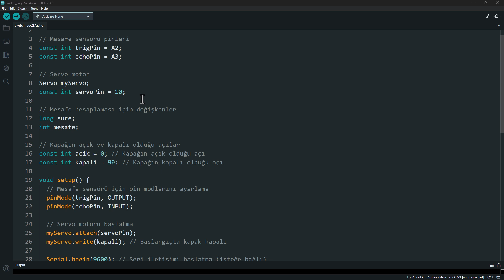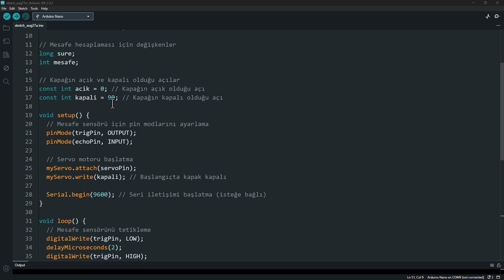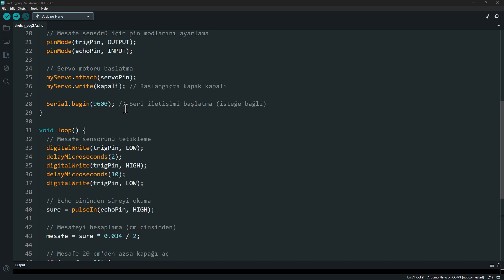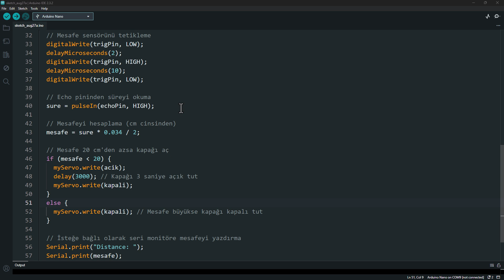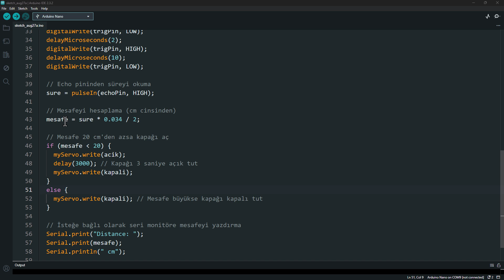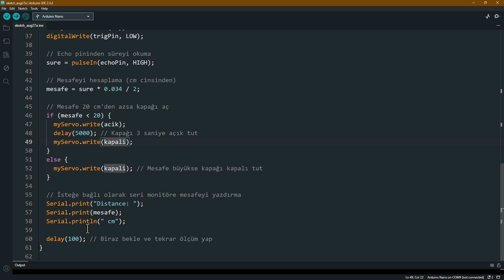Roboboard M1 Proje Seti - Akıllı Çöp Kovası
Bu videoda, Roboboard M1 Proje Seti ile yapılmış Akıllı Çöp Kovası projesini anlatıyorum. Projede mesafe sensörü ve servo motor kullanarak, elinizi çöp kovasına yaklaştırdığınızda kapağın otomatik olarak açılmasını sağlıyoruz.

Kullanılan Malzemeler:

Roboboard M1
Mesafe Sensörü
Servo Motor
Çalışma Prensibi:

Mesafe sensörü çöp kovasının dışına, servo motor ise kapağın içine monte edilir.
Mesafe sensörü, cisme olan uzaklığı ölçer.
Mesafe 20 cm'den küçük olduğunda, servo motor 90 dereceye dönerek kapağı açar.
3 saniye sonra servo motor tekrar 0 dereceye dönerek kapağı kapatır.
Bu basit ama etkili proje sayesinde evdeki çöp kovasını daha hijyenik ve kullanışlı hale getirebilirsiniz. Detaylı yapım aşamaları ve kodlar için videoyu izlemeyi unutmayın!